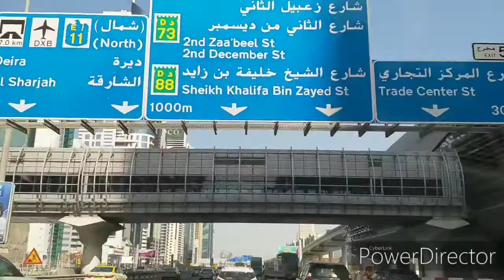LAST DAY SA WORK see you next year.